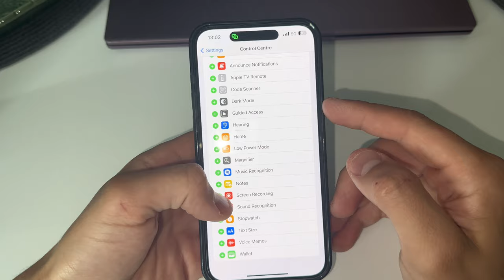How to Screen Record on iPhone 15 Pro Max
screen recorder for iphone 15 pro max